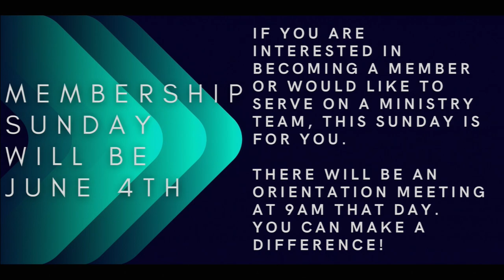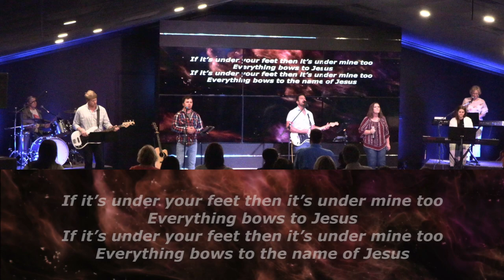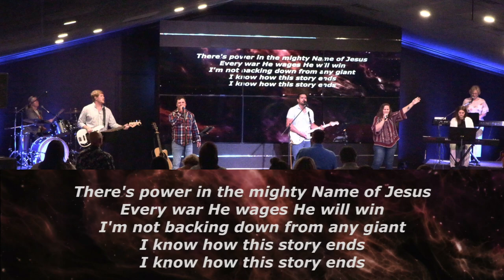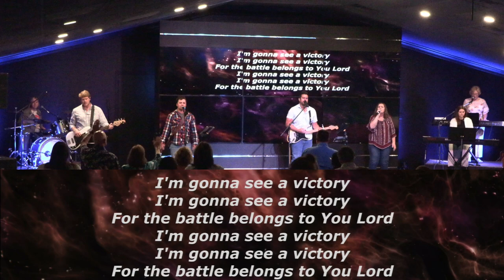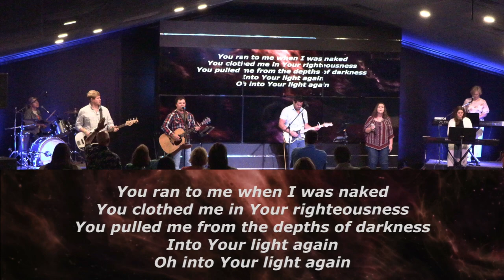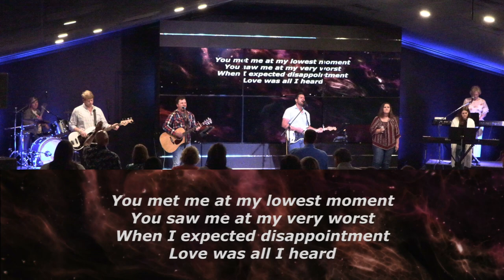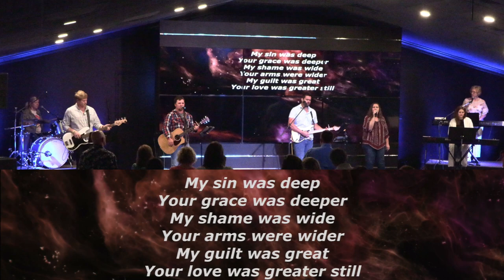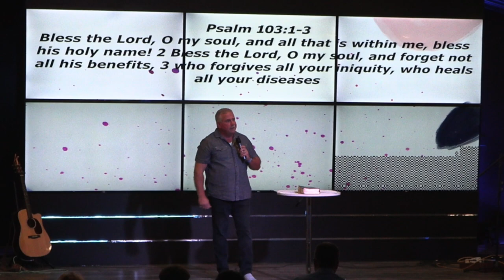"Crazy Faith : Partners of Faith" - Pastor Bobby Kuhn